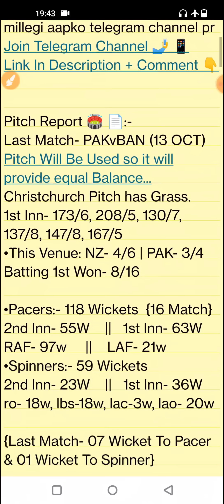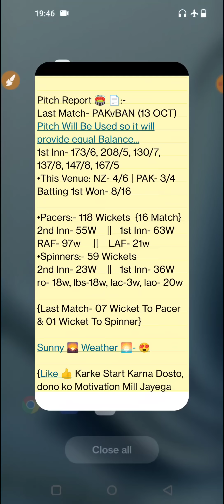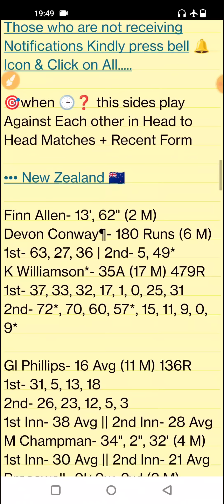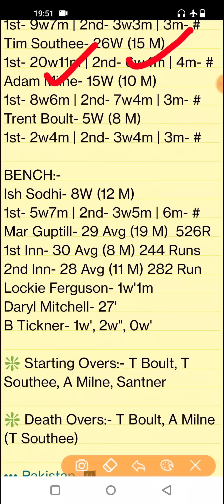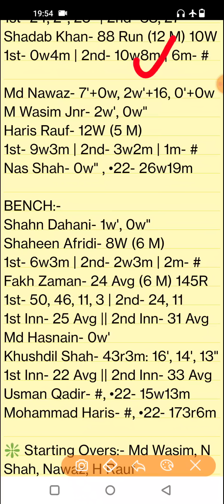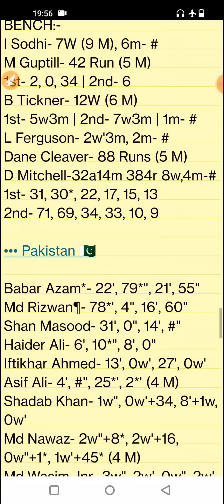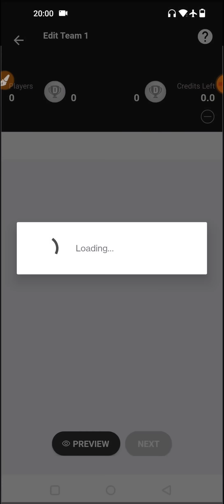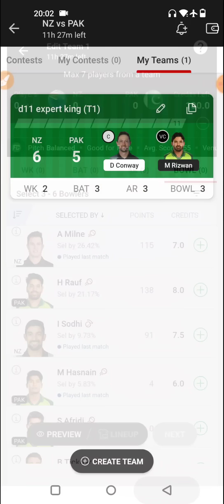NZ vs PAK Dream11, NZ vs PAK Dream11 Prediction, New Zealand vs Bangladesh Tri Series Final Dream11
NZ vs PAK pitch report
NZ vs PAK Report
Hagley Oval, Christchurch
Hagley Oval, Christchurch Pitch Report
Hagley Oval,  Pitch Report
Christchurch Pitch Report
NZ vs PAK dream11 team today
NZ vs PAK today match prediction
NZ vs PAK
NZ vs PAK Tri Series
NZ vs PAK 2022
NZ vs PAK 2022 highlights
NZ vs PAK highlights
NZ vs PAK dream11 analysis
NZ vs PAK best dream11 team
NZ vs PAK dream11 team prediction
NZ vs PAK 2022 Playing 11
NZ vs PAK 4th T20 playing 11 2022
NZ vs PAK playing 11
NZ vs PAK 4th T20 Match Preview & Analysis
NZ vs PAK head to head
NZ vs PAK live score
NZ vs PAK live match
NZ vs PAK T20I Dream11 Team
NZ vs PAK 4th T20 Prediction
NZ vs PAK 4th T20 playing 11
NZ vs PAK dream11 best team
NZ vs PAK dream11 prediction
NZ vs PAK match prediction
NZ vs PAK Live
NZ vs PAK 4th T20 2022
New Zealand vs Pakistan
New Zealand vs Pakistan 2022
New Zealand vs Pakistan dream11
New Zealand vs Pakistan 4th T20 Match
New Zealand vs Pakistan Live Stream
New Zealand vs Pakistan Live Streaming
New Zealand vs Pakistan Head To Head
New Zealand vs Pakistan Match Prediction
New Zealand vs Pakistan Dream11 Prediction
Stats Guruji

1. This analysis is based on my

2. Dream11 takes great care to comply with all central and state legislation in India to ensure that  users are fully protected. Every contest on  platform is carefully designed to comply with applicable statutes and regulations in India.